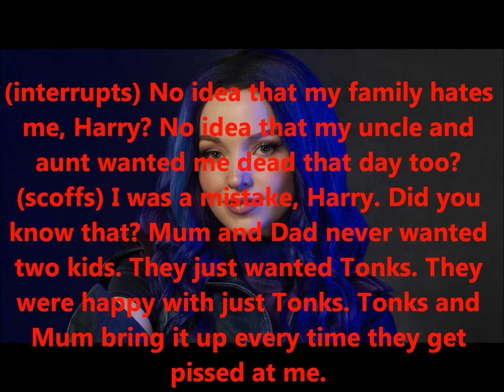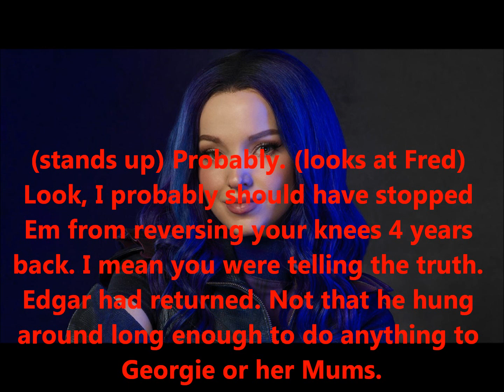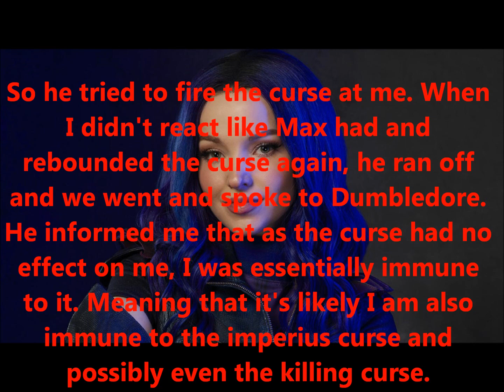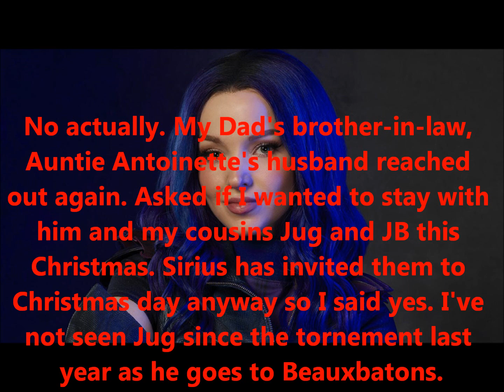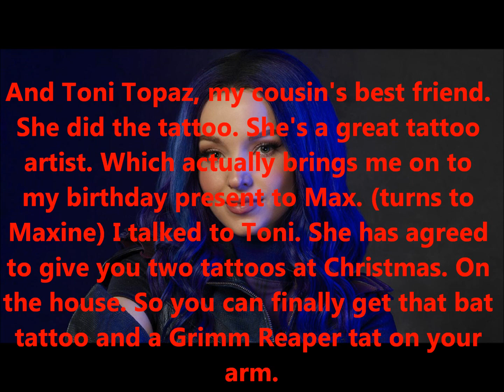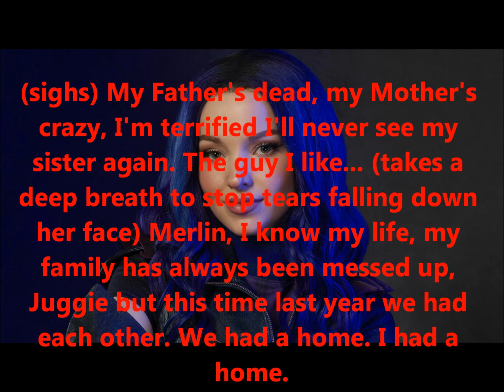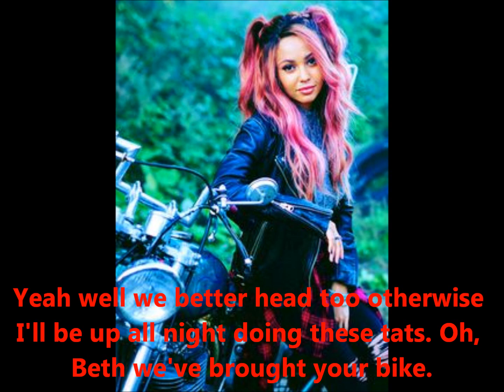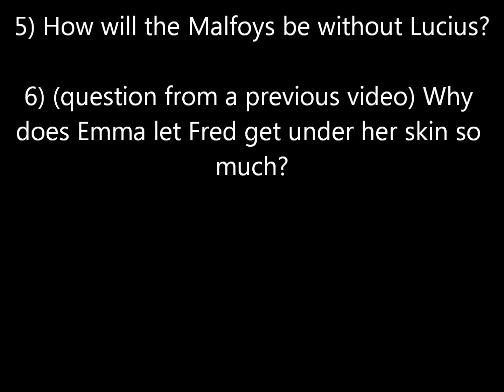Harry Potter Friends Season 1 Episode 6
Please remember to keep the comments to answering the questions that are at the end of the video!